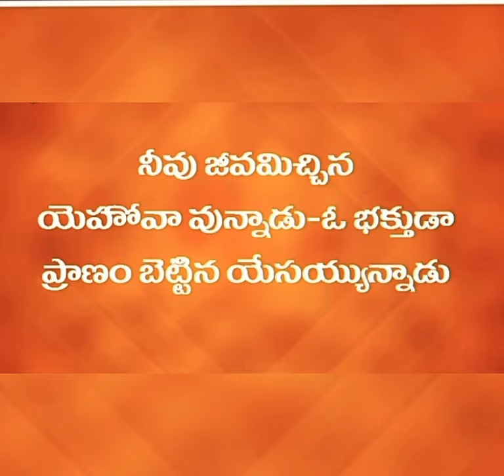Bhayamu chendhaku bhakthuda song by Bro.Sunil kumar| @SunilWorship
SHALOM🕊

A song by Bro.Sunil kumar garu @SunilWorship ||calvarytemple ||drpsatishkumar ||calvarytemplesongs ||A NIGHT WITH GOD Worship (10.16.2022 friday)
Bhayamu chendhaku bhakthuda this song was sang on occasion of A NIGHT WITH GOD Worship. ...This song gives us courage over the hardships we are going through..and this song build our faith on the lord...and this song convey some of the situations which is happened in the bible, how the god helped the person's who obyed him and who put their faith on the lord ..
.All glory to the lord💫🕊